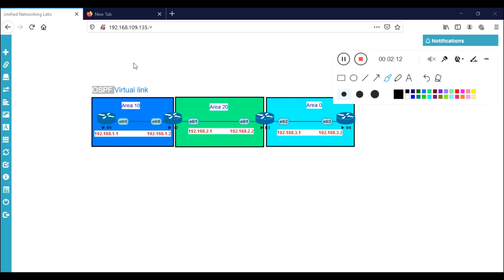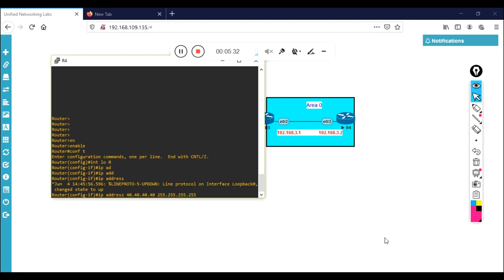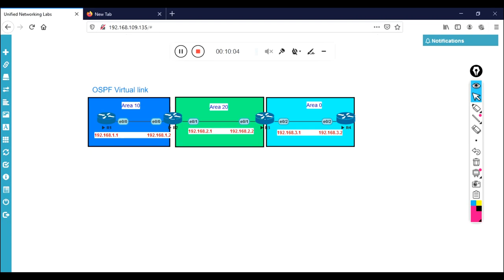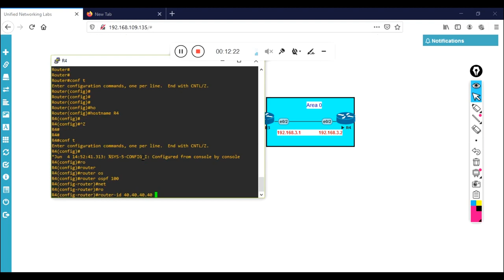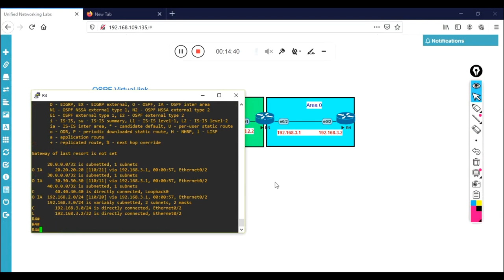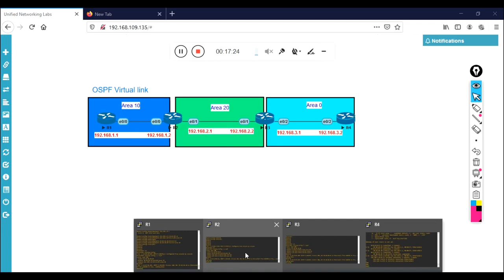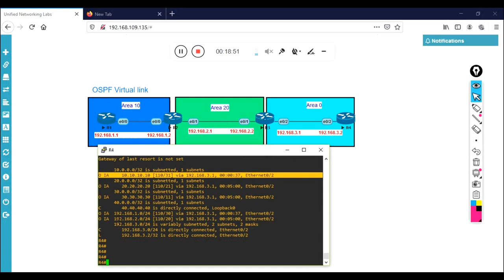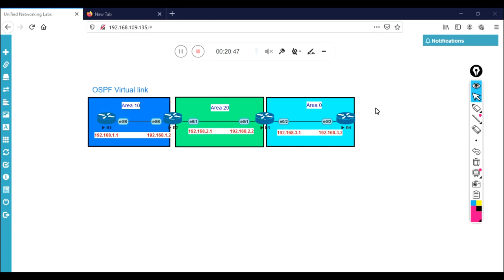OSPF VIRTUAL LINK | ENGLISH